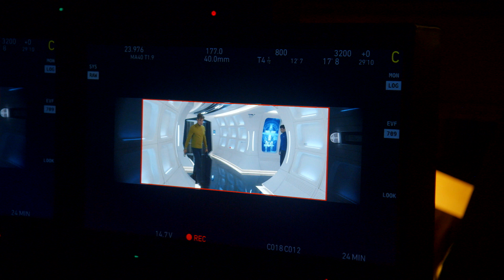Star Trek Beyond B-ROLL (2016) - Anton Yelchin Movie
Starring: Chris Pine, Zachary Quinto, Anton Yelchin

The USS Enterprise crew explores the furthest reaches of uncharted space, where they encounter a new ruthless enemy who puts them and everything the Federation stands for to the test.